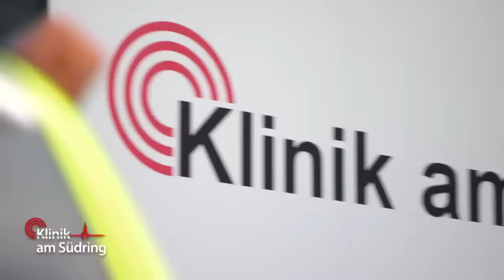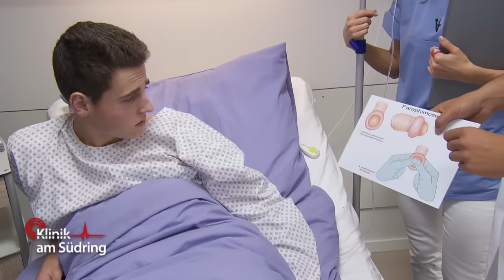Jonas (16) hat peinliche Beschwerden im Intimbereich | Klinik am Südring | SAT.1 TV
Der 16-jährige Jonas hat peinliche Beschwerden im Intimbereich. Was hat seine Freundin damit zu tun?

►Alle Fälle von Auf Streife im YouTube-Abo!
►Alle Fälle von „Die Ruhrpottwache“ im YouTube-Abo!